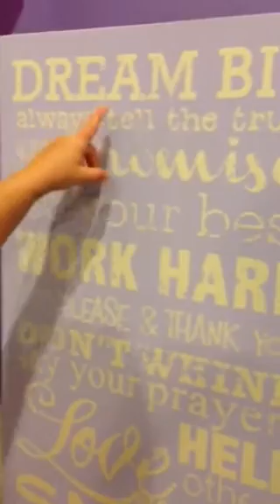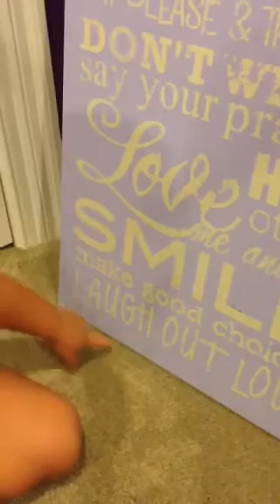Valli- words of wisdom